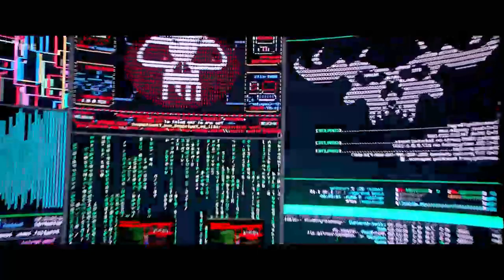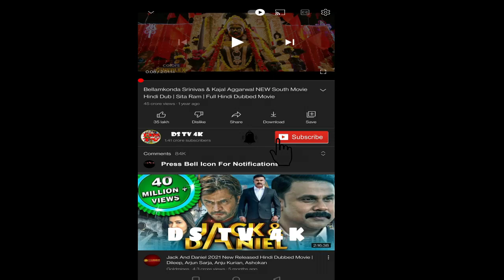Heropanti 2 Hindi Movie || Tiger Shroff, Tara, Nawazuddin Siddiqui || Hindi Movie Full Facts, Review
Heropanti 2 Hindi Movie || Tiger Shroff, Tara Sutaria, Nawazuddin Siddiqui || Hindi Movie Full Facts, Review

Heropanti 2  is a 2022 Indian Hindi-language romantic action film and a sequel to the 2014 film Heropanti. The film is directed by Ahmed Khan, written by Rajat Arora and produced by Sajid Nadiadwala under the banner of Nadiadwala Grandson Entertainment. It stars Tiger Shroff, Nawazuddin Siddiqui and Tara Sutaria. It released on 29 April 2022.